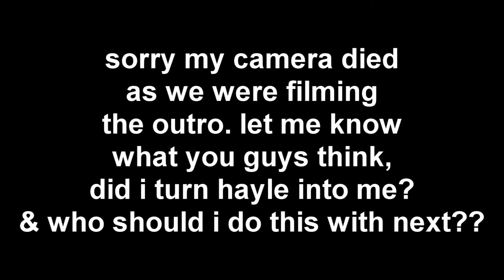TURNING MY BEST FRIEND INTO ME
ARE WE TWINNNNSSS?

me and hayle are now the same person inside & out.
if you could give me 1-10 on how much we look alike now, what would you rate this??

but i've really wanted to do this video for a very long time & lowkey loved how this turned out! who should i do this with next??